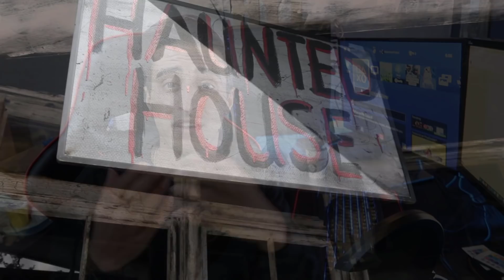الطفـل الشبـح يظهر مرة اخرى في دار الايتام المـهجوره 😨 | هل تم الامساك به ام اختفى !!!